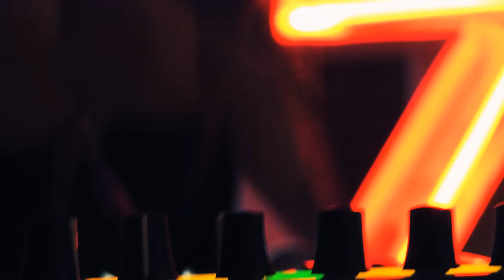Sail - ZiBBZ (OnetakeMonday cover)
Check out this OneTake cover of Awolnations "Sail" ZiBBZ style!